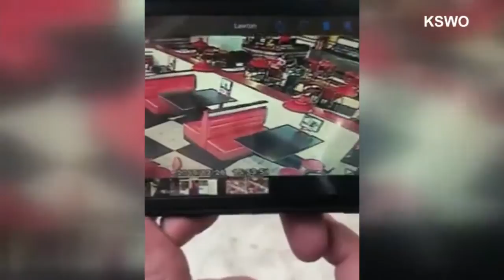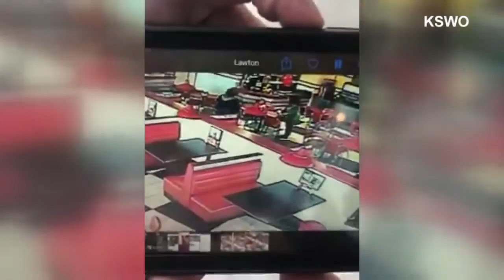Caught on camera